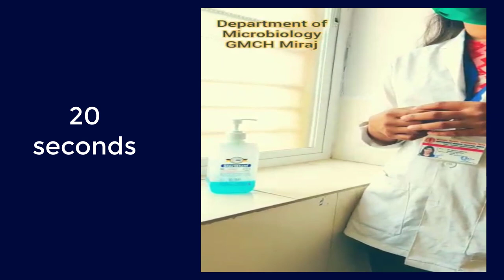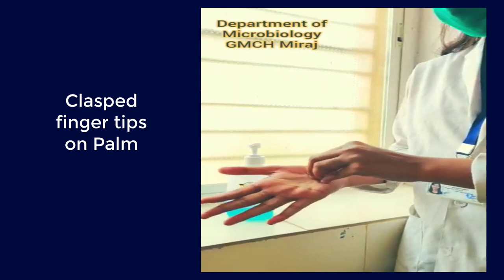Handrub by Sanitizer - GMC Miraj presented by Department of Microbiology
Hello,

This video is made by department of Microbiology regarding principles of Handrub by using Sanitizer